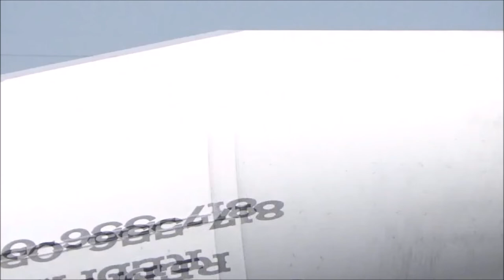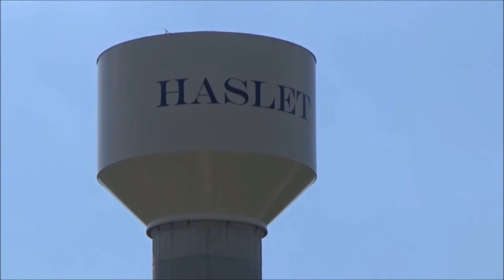Railfanning Texas #1 - Summer 2022 - Haslet, Justin, Saginaw, TX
Witam Wszystkich po długim przerwie! Nareszcie wakacje więc pora na filmy kolejowe o klimacie wakacyjnym! :D
W te wakacje zabieram was za ocean Atlantycki do Stanów Zjednoczonych a dokładnie do stanu, któremu każdemu się kojarzy ze Kaktusami 🌵, Cowbojami 🤠, gorącem 🥵 oraz z jeżdżeniem na bykach 🐂 –TEXAS!

Głównymi przewoźnikami, którymi można zobaczyć i to często w Teksasie to – BNSF Railway oraz Union Pacific, również zdarzają się wyjątki takie jak lokomotywy z sąsiadujących się państw (Meksyk oraz Kanada) oraz loki z innych wielkich amerykańskich przewoźników, np.: CSX, Norfolk Southern oraz Kansas City Southern.  Powinien również wspomnieć iż Amtrak jest również obecny w tym stanie.

W pierwszej częśći głównie się będziemy skapiać na BNSF, dlaczego? Bo dwa linie BNSF niedaleko mojego miejsca pobytu przebiegają. Bardzo łatwy dostęp do tych linii jest, nawet rowerem.

Zapraszam do obejrzenia ponad godzinnego materiału z wielkimi Amerykańskimi maszynami na pełnych obrotach, kontenerami na siebie, długimi ponad 100 wagonowymi składami oraz głośnymi RP1. Oto „Trainspotting Texas” – Stan Samotnej Gwiazdy! 🇺🇸

Greetings everyone, after a long break! It’s Summer at last, so it's time for more Trainspotting videos with a vacay atmosphere!  :D
This Summer I am taking you across the Atlantic Ocean to the United States, to a state that everyone associates with Cactuses🌵, Cowboys🤠, high temperatures 🥵and bull riding🐂 -TEXAS!

The main freight companies that can be seen and often in Texas are - BNSF Railway and Union Pacific, there are also exceptions such as locomotives from neighboring countries (Mexico and Canada) and locomotives from other large American carriers, e.g. CSX, Norfolk Southern and Kansas City Southern. I should also mention that Amtrak is also present in Texas.

In the first part, we will mainly concentrate around BNSF trackage, why? Because there are two BNSF lines close to my whereabouts. It is very easy to access these lines, even by bike.

I invite you to watch over an hour of material with huge American machines at full speed and at Notch 8, containers on each other, over 100 car long manifests and decent horn shows.

This is Trainspotting Texas – The Lone Star State! 🇺🇸